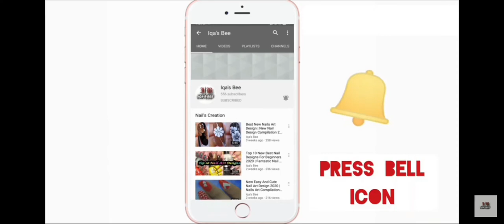Switch Painting Idea For The Beginners | Switch Painting 2020